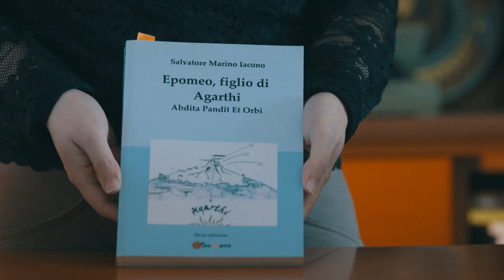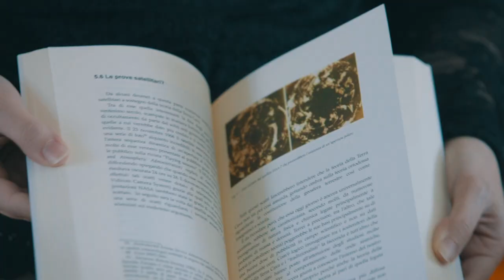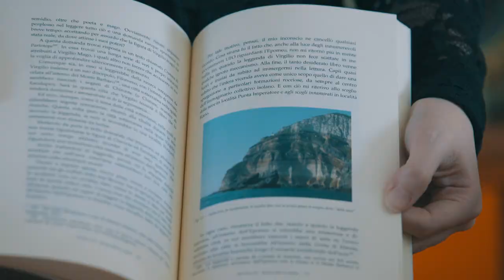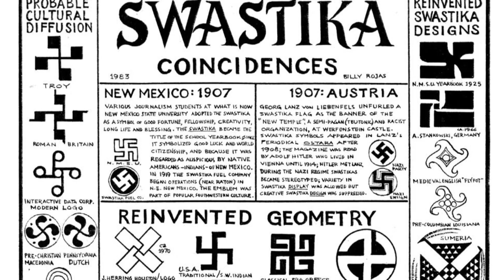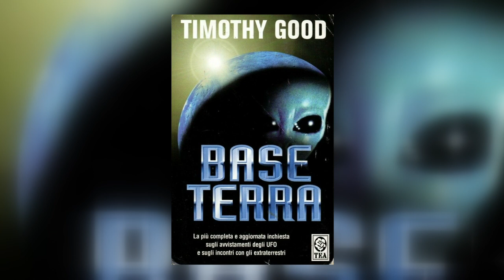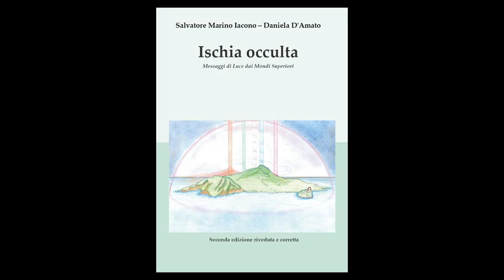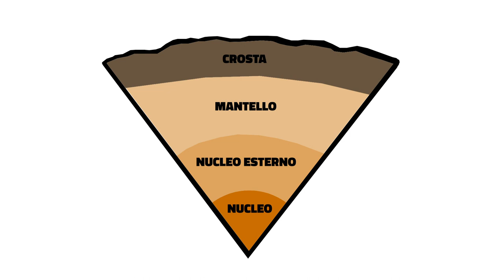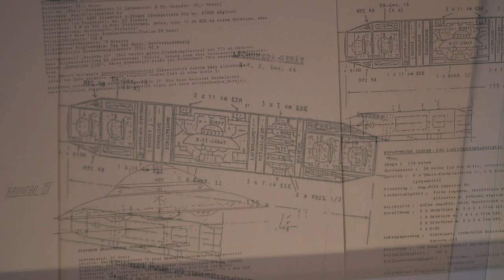X Dimension SPECIAL - Intervista a Salvatore Marino Iacono (a cura di Giorgio Pastore)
Il professor Giorgio Pastore, ricercatore indipendente, docente di Storia e investigatore del paranormale, intervista Salvatore Marino Iacono, autore di diversi libri incentrati sul rapporto tra Ischia, gli UFO e il mito della Terra cava, in questo nuovo episodio speciale di X Dimension, avventure del mondo del mistero.

Anno 2022